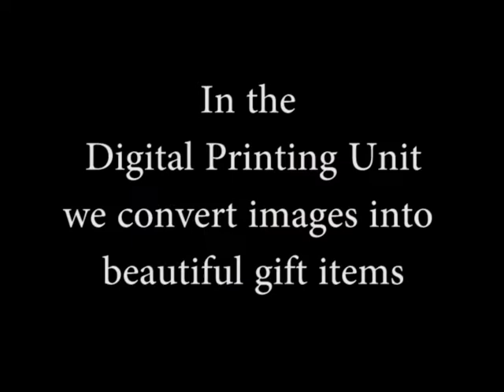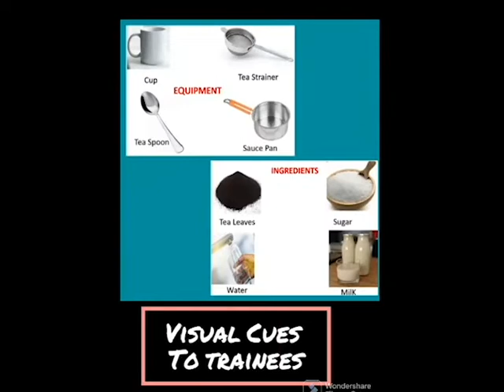A glimpse of Our vocational skill training center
Skill training in Creative, Hospitality, Digital Literacy, and workstation.
Events and celebrations.